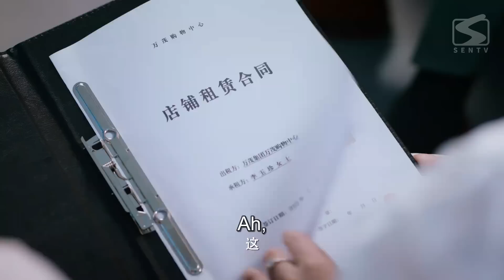壕无人性！霸总送岳母百万楼盘讨欢心|《结婚吗？好的 Ready For Love》【片花】